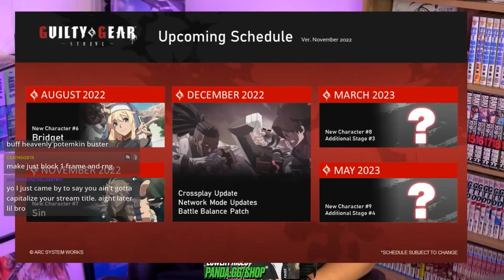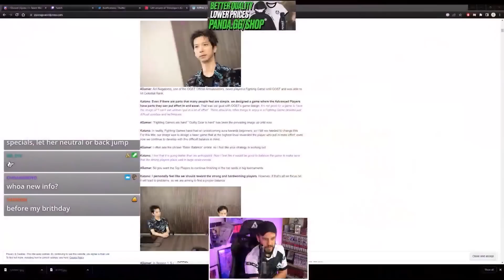This Is How We Save Guilty Gear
If we really want to save Guilty Gear Strive in the December update, we have to take care of three VERY strong characters...